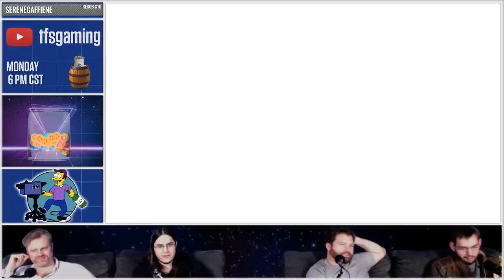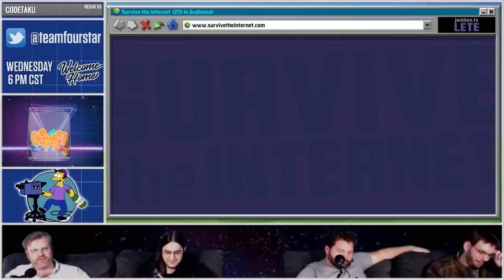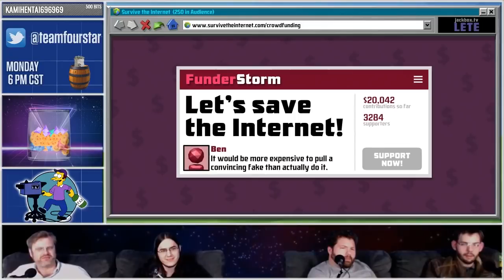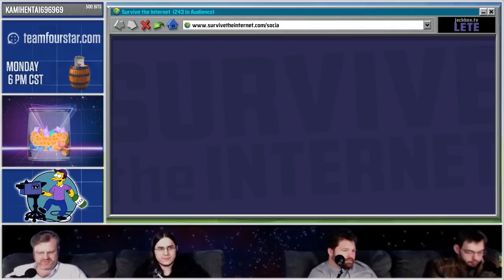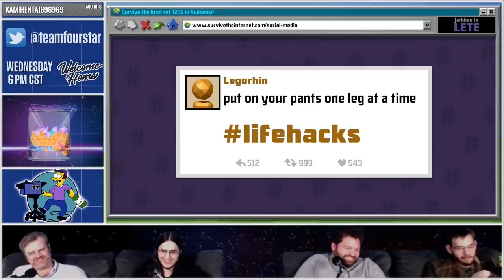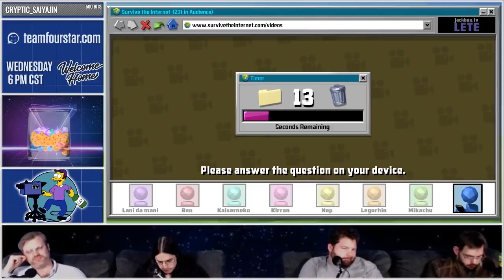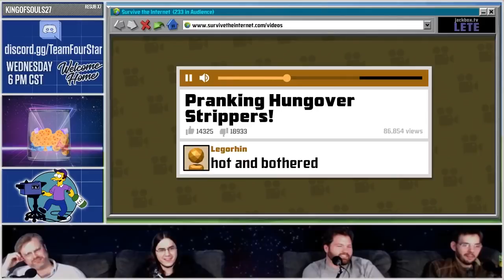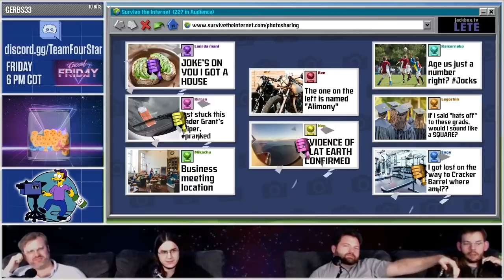Let's Play Some Hearthstone | Welcome Home Wednesday | Stream Four Star